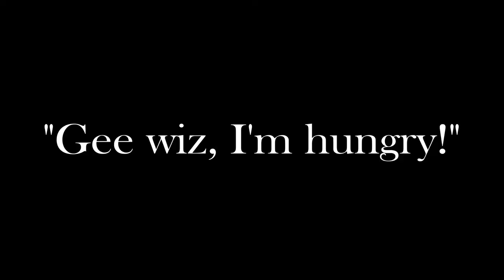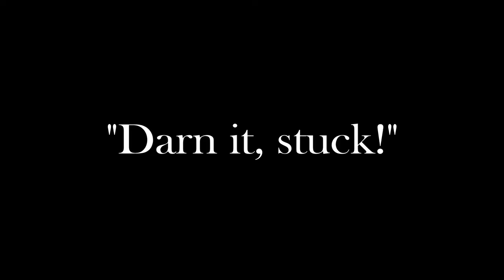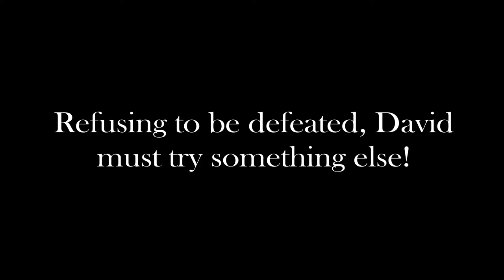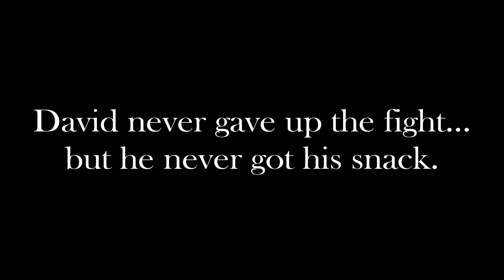Vending Machine Mayhem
Short film by Jake Garcia